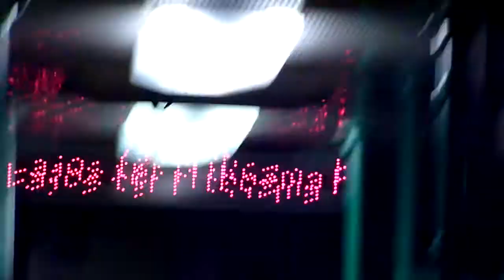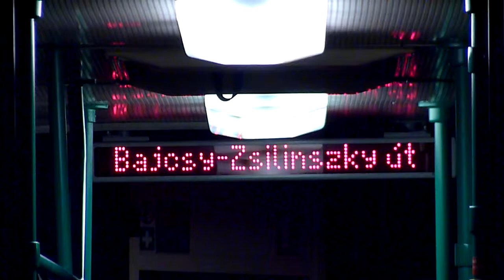[HD] BKV 70-es troli - 350 2013.10.23 19:26:02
Utazás MAN Graf&Stift NGE152 típusú csuklós trolibusszal Andrássy út (Opera M) és Báthory utca / Bajcsy-Zsilinszky út megállók között a budapesti 70-es trolibusz vonalán.